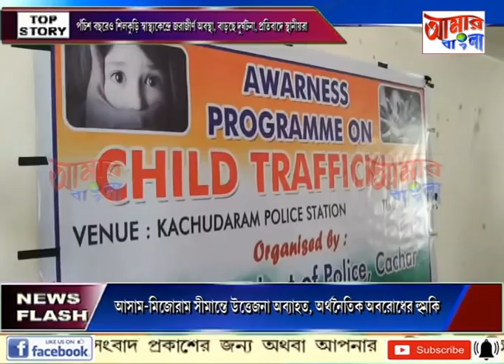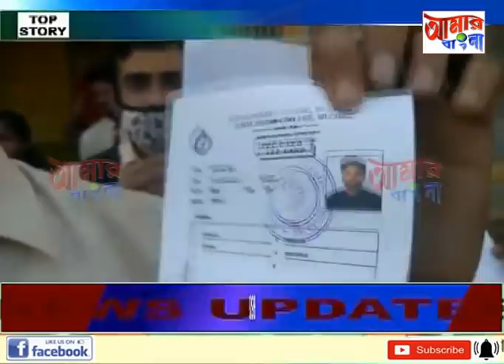AAMAR BANGLA# NEWS # 10 02 2021